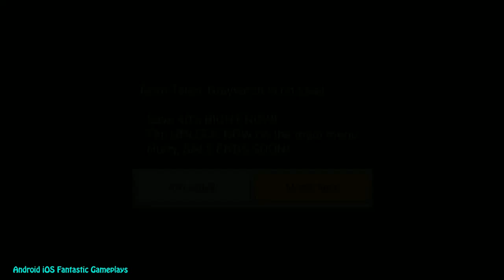Grim Tales Graywitch Collector's Edition Android iOS Gameplay ᴴᴰ mp4